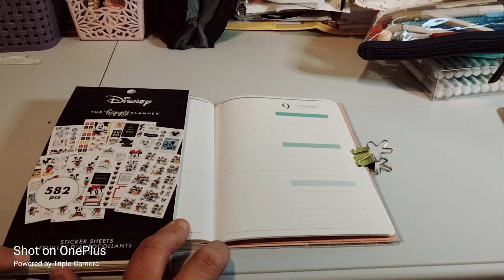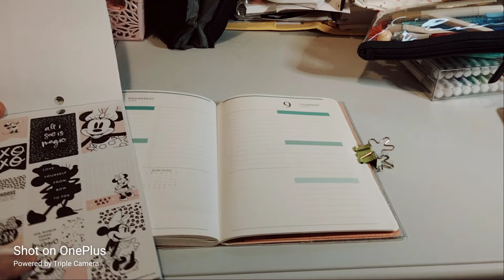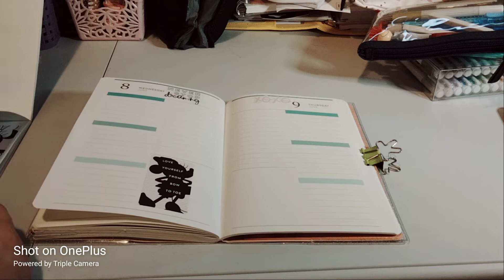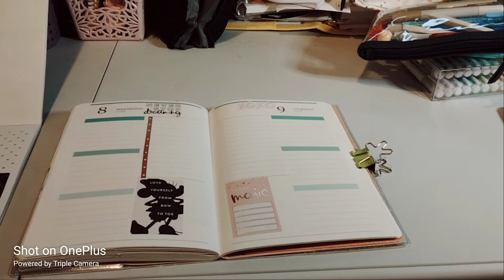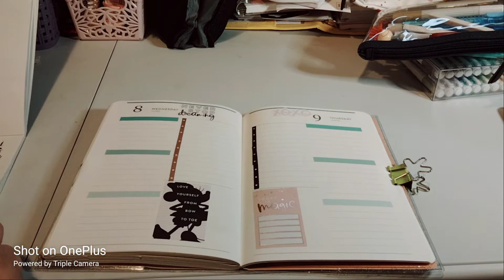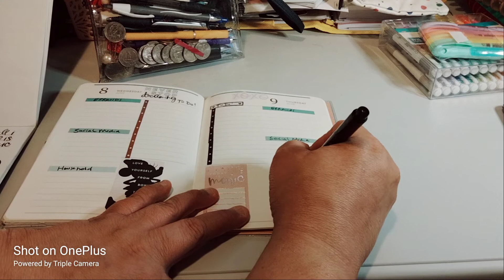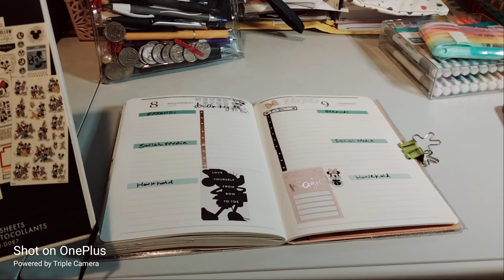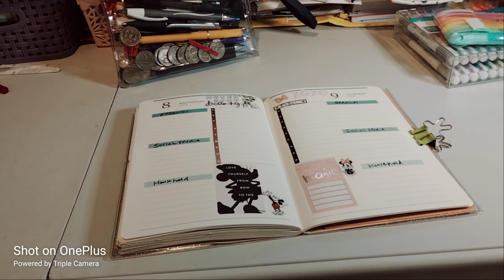Decorate With Me: June 8-9, 2022 | Erin Condren Petite Folio / Sticker Book